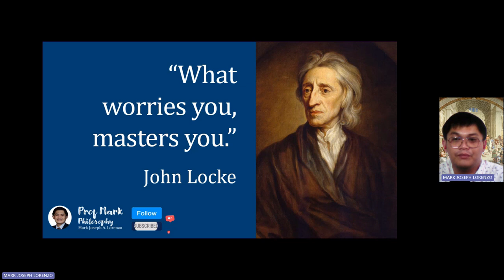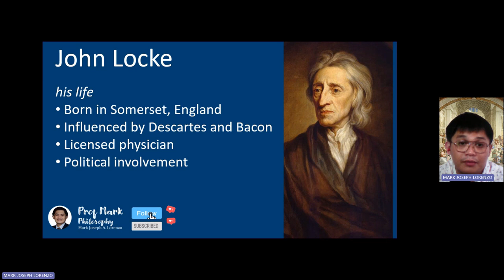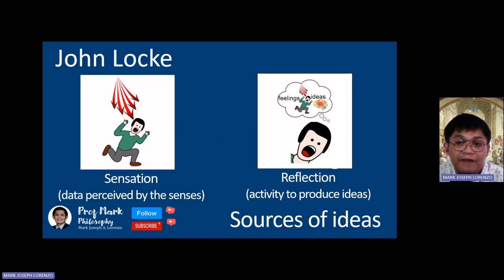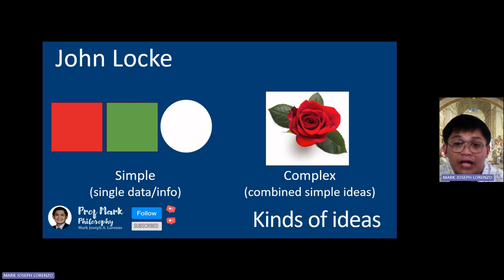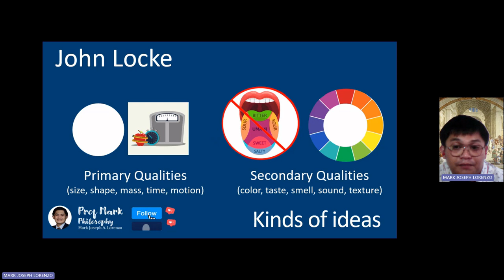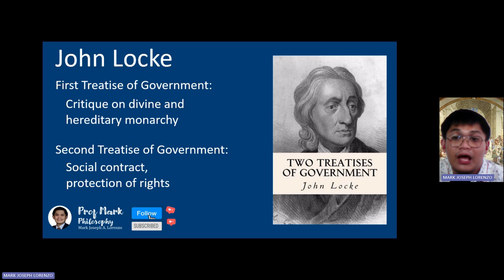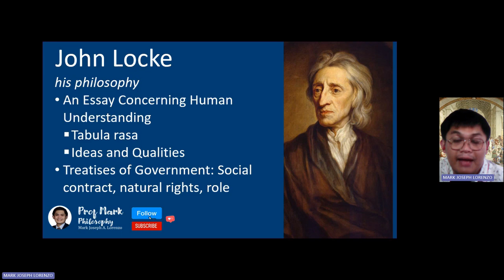John Locke's Philosophy (Tagalog-English) - Modern Philosophy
Tabula rasa, An Essay Concerning Human Understanding, Ideas, and Qualities, Treatises of Government: a critique on the divine and hereditary monarchy, social contract, natural rights, role, and revolution